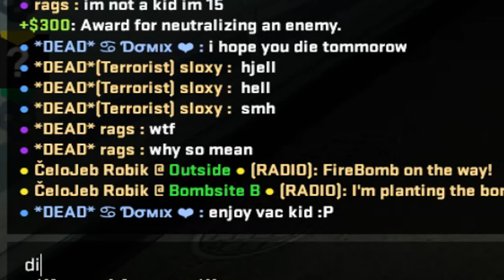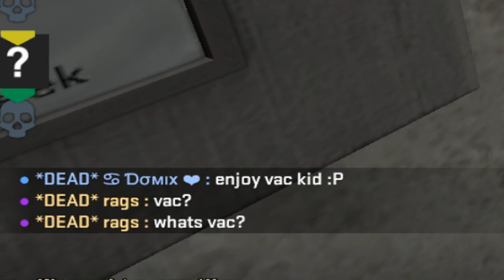EU is full of very smart people